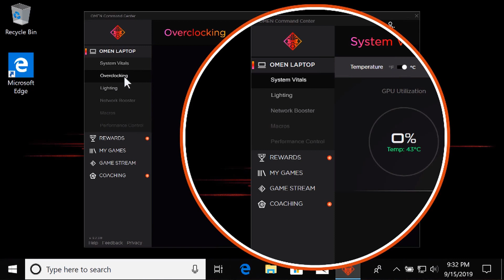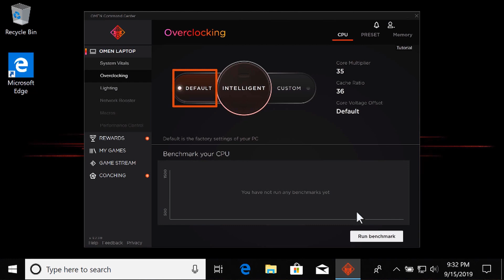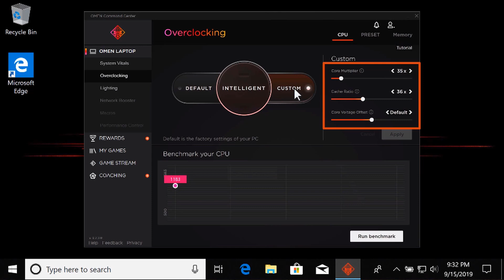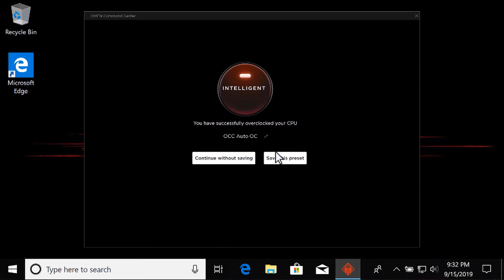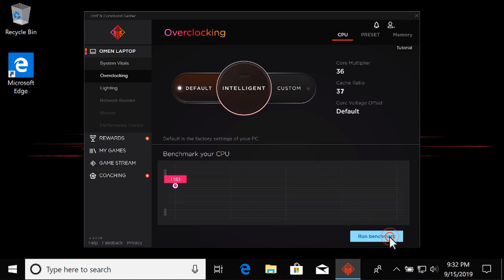How to Overclocking the OMEN computer by using HP OMEN Command Center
** This video apply to all OMEN by HP Series Gaming Desktop & Laptop Computers